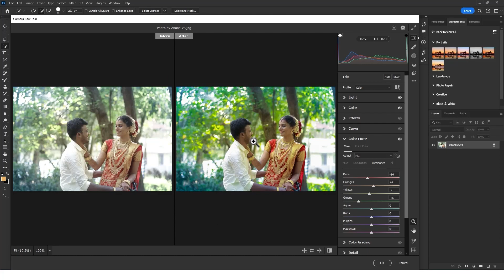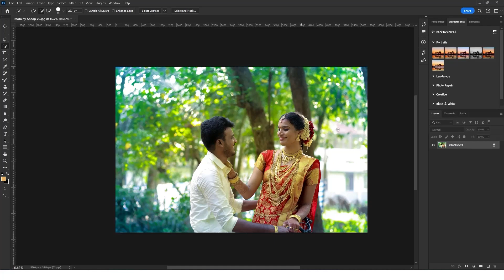Color correction in photoshop | Color correction tutorial photoshop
Aj ki video main hum color correction karna sekhy gaye adobe photoshop cc 2024.

Thank You Photo by Anoop VS